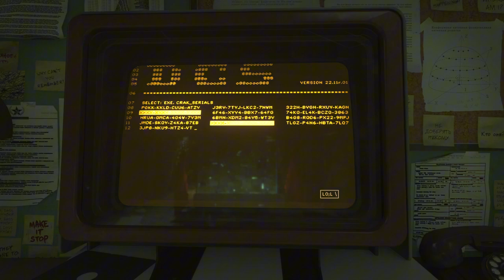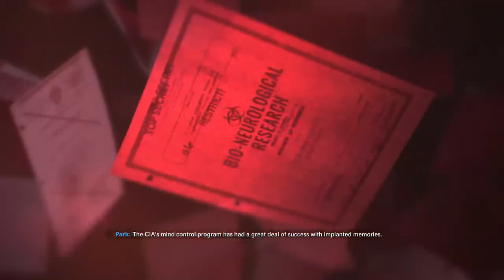Call of Duty Black Ops Cold war Campaign Mission #8 Break on Through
Break on Through - Mission Briefing for Call of Duty: Black Ops Cold War

Break on Through is the thirteenth campaign mission in Call of Duty: Black Ops Cold War, offering one of the most mind-bending and psychological experiences in the game. As part of a covert operation, players are thrust into a series of manipulated memories and hallucinations. This mission tests the limits of reality as you navigate through shifting environments and unravel hidden truths. With twists at every corner, "Break on Through" challenges players to question what’s real as they dig deeper into the mystery surrounding Perseus and the sleeper agents.

Prepare for an unforgettable journey in Break on Through, where nothing is as it seems.